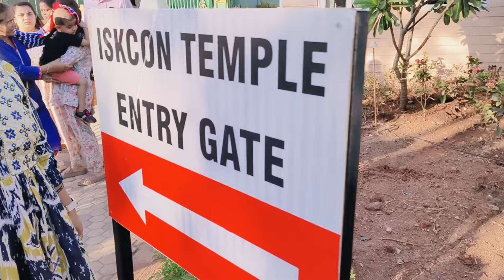Iskcon temple | ठाणे इस्कॉन मंदिर , Thane Radhe Krishna Mandir , Day And Evening View